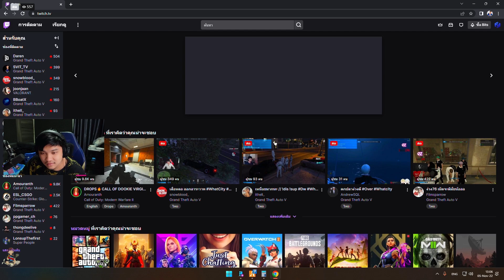เมื่อจอนนี่กับสก็อตตามหาความจริง อาคุณและชิปเปอร์ กับรถ T20 ที่หายไป | GTA V | WC2 EP.833